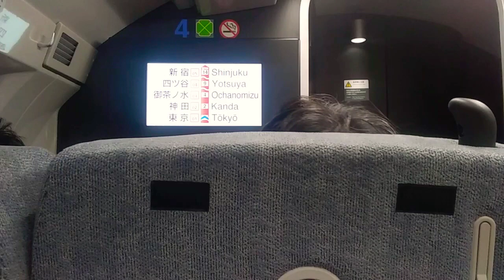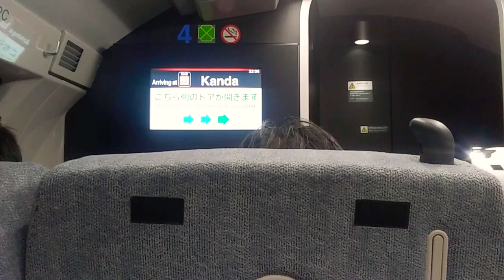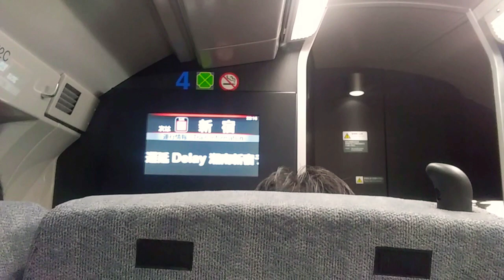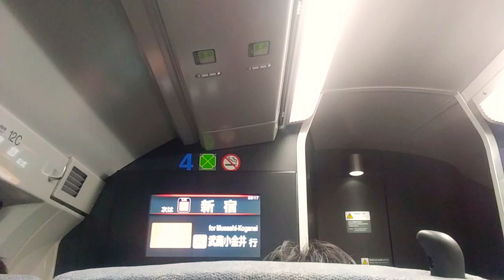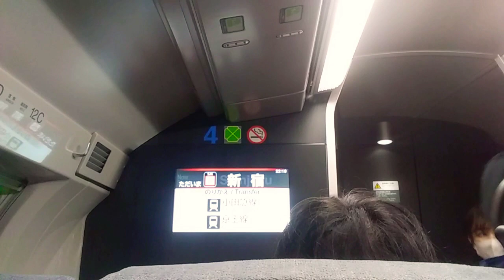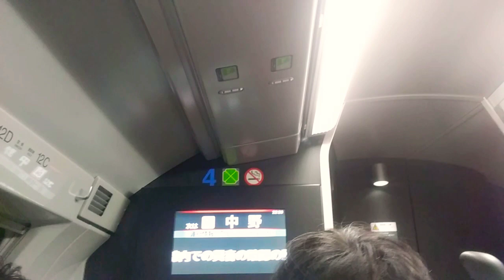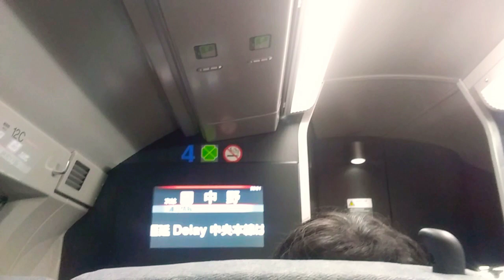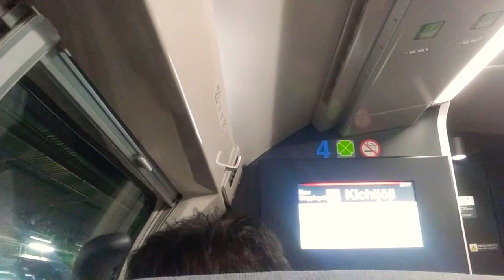中央線グリーン車営業運転開始5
2024/10/18　東京→吉祥寺